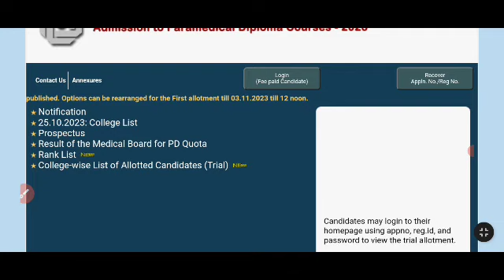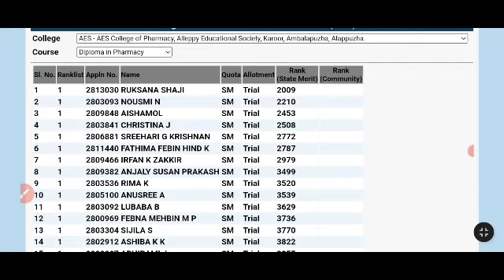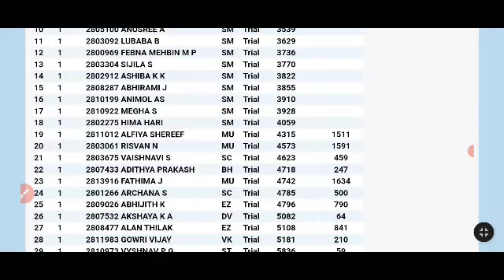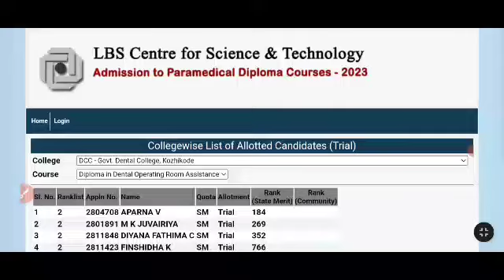Lbs Dpharm DHI para Medical Diploma Trial allotment result published